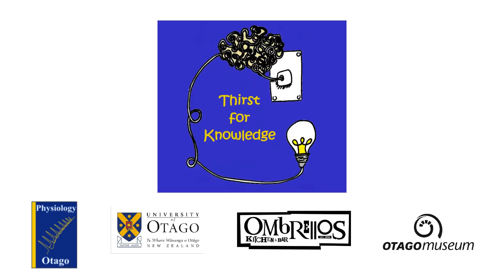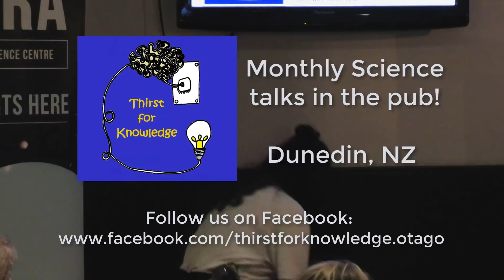Go Beyond the Results - Aarthi Rajesh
Growing up Aarthi was obsessed with Avatar: The Legend of Aang or the Last Airbender. When she started her PhD in the Department of Pathology she saw the parallels between the awesome powers of the Airbender and the role of Langerhans cells in wound healing! The story was told as part of the Go Beyond the Results Thirst for Knowledge event during the NZ International Science Festival 2018.